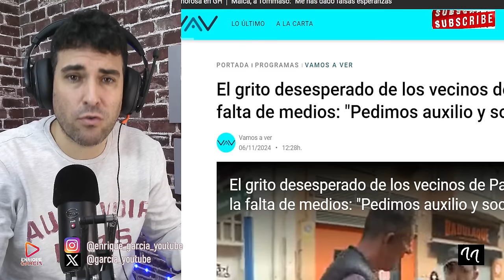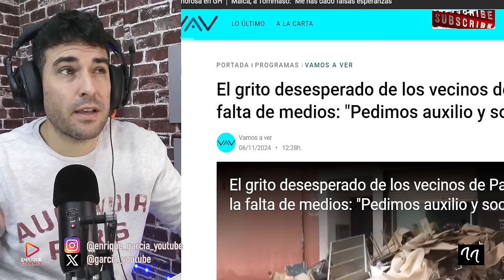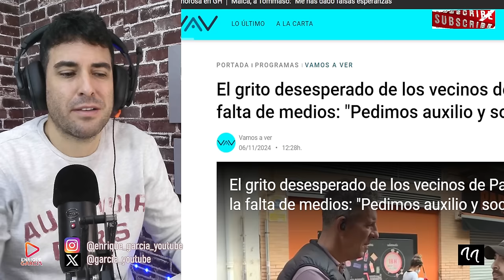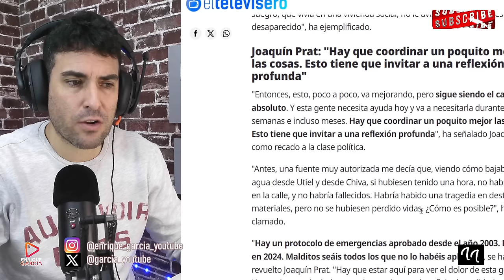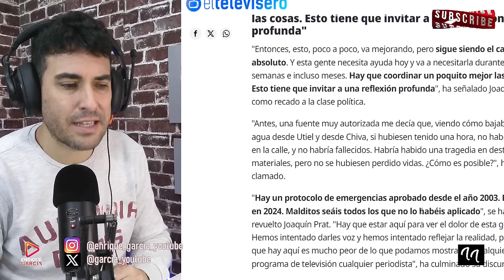JOAQUÍN PRAT ESTALLA contra PEDRO SÁNCHEZ, tras GRITO DESESPERADO de los vecinos AFECTADOS por DANA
X @garcia_youtube

JOAQUÍN PRAT ESTALLA contra PEDRO SÁNCHEZ, tras GRITO DESESPERADO de los vecincos AFECTADOS por DANA